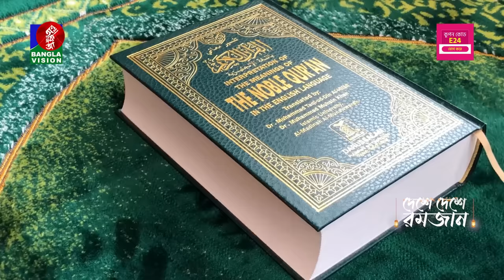বিশ্বের অন্যতম ধনী মুসলিম দেশের রমজান | পর্ব ১১ | Brunei | Ramadan | BanglaVision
BanglaVision HQ:
Dhaka-1205, Bangladesh.